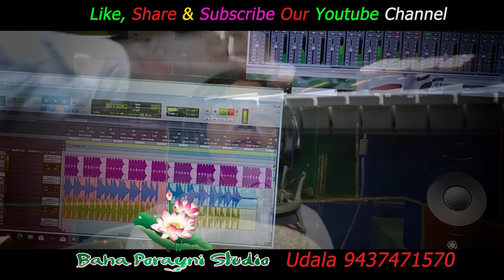Latest Santali Super hit Song - "NINDA JAPID SALA SATI"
Singer- Shyam Bindhani

               Usha Bindhani

Lyrics- Boda da

              Rama tudu

              Lakhan Hembram

              Recordist- Sipa Murmu

 Mix- Master- Boda Hembram

Audio Recording Studio- BAHAPORAYNI STUDIO UDALA MAYURBHANJ 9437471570,

New santali studio version promo video song
New santali traditional promo video song
new santali traditional prize jiljom song
new santali traditional song Dhamaka
new santali traditional DJ mix
all types traditional song
new santali promo comedy video
new santali short film
new santali short future flim
new santali modern society song
Ajay new song NEW TRADITIONAL SONG
ajay Soren New traditional song
ajay Soren New song
Nirmala santali traditional song
Nirmala santali song NEW TRADITIONAL
Nirmala santali traditional dong serej

rongin rongin kukmu
MISSALADI

Santali Video
Santali Album
Santali Mp3

Supported by Ashiq production &  A.S.O Online Class  new santali video 2022,
mangal hansda new santhali song,
 mangal hansda dance video,
new santali video 2021,
alak jadi santali video,
mangal hansda new video,
santali hd video 2021,
latest santali video,
santali music video,
santali hd video,
 santali video,
santhali video,
mangal hansdah,
 mangal hansda official,
rani deogam dance video,
mangal hansda,
santali comedy song,
santhali traditional song new santali video 2020,
santali video 2020,
sudhir hembrom new santali video,
 recent santali video,
santali video,
sarjom baha new santali video,
santhali song 2022,
 new santali albums,
jony hembrom new santali video,
 santali hd video,
santal video,
 recently uploaded santali video,
 santali traditional videos,
the santali return,
 new holi song 2022,
 simon murmu new santali song,
 stephen tudu new santali song mangal hansdah official,
mangal hansdah,
 santali music,
sona khanchar,
santali music video,
 santali music video 2021,
santali video,
 santali album,
santali stars,
new santali hd video,
new santali video,
doho kamanj dular,
santali video 2021,
santali star,
jharkhand kora,
 pinky munda santali video,
 new santali song 2021,
 santali song,
santali mast song,
 santali trending song,